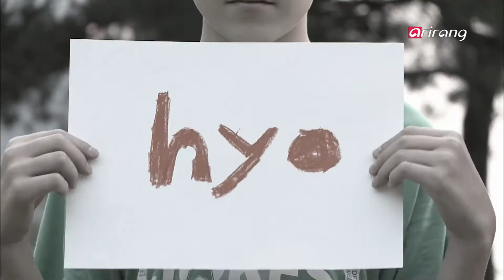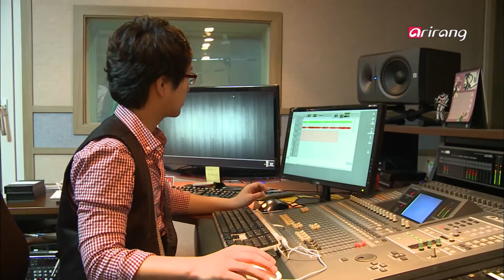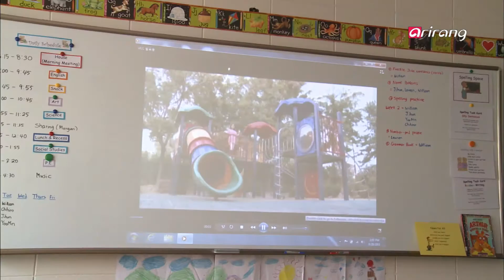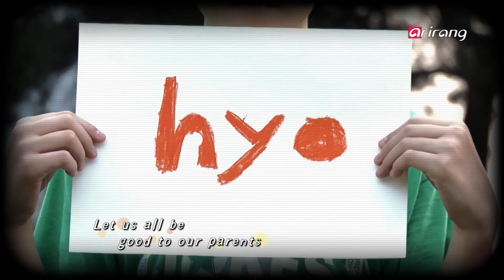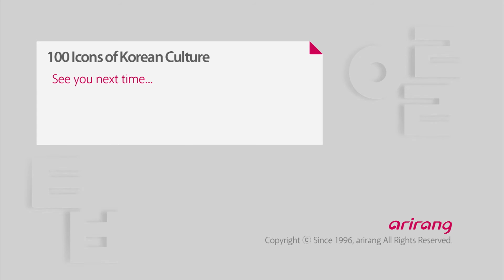100 Icons of Korean Culture Ep67 Hyo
Hyo
"Hyo" is the duty of children toward their parents.
It also refers to the attitude and respect people show, not only to their own parents, but to older people in general.
What does "hyo" look like in the eyes of foreigners?
Through the small gestures of decorum and respect in Korean culture,
we look at the true meaning of "hyo."

"Hyo" seems like a difficult concept, but young foreign students learn about "hyo" and create a UCC on their findings. They visit a "seodang" where they learn about Korean manners, and have a meal in a household where 3 generations live together to see how "hyo" is incorporated into the everyday life. Saying a sincere greeting or offering delicious food and good things to elders first are some of the simple practices of "hyo."
"Hyo" is something everybody can do, and it is the basic way of life of Koreans. We learn about the true meaning of "hyo" through simple and comprehensible examples.

효
부모에 대한 자식의 마땅한 도리, 한국의 '효'
부모 뿐 아니라 웃어른을 공경하는 마음과
성심을 다해 돌보는 자세를 일컫는다.
외국인들에게 '효'의 모습은 어떤 걸일까.
한국의 예절과 웃어른을 먼저 대접하는 작은 행동들을 통해
'효'의 참뜻을 이해해본다.

어렵고 까다롭게만 여겨졌던 한국의 '효'. 외국인 아이들이 한국의 '효'를 배우고 실천의 의미를 UCC를 통해 찾아본다. 한국의 예절을 배울 수 있는 '서당'과 3대 가족의 식사 생활을 통해 생활 습관처럼 한국인들의 몸에 배어있는 '효'의 모습을 들여다본다. 웃어른을 공경하는 마음에서 우러나오는 공손한 인사법과 맛있고 좋은 것을 어른에게 먼저 드리는 행동 등, '효'는 결코 어렵거나 대단한 사람만이 할 수 있는 것이 아니다. '효'는 누구나 할 수 있는 실천을 통해 이뤄지는 것. 한국인들의 삶의 기본 정신이자 동방예의지국의 예절을 대표하는 '효'에 대해서 외국인들이 알기 쉽고, 다가오기 편하게, 그 참뜻을 이해해본다.